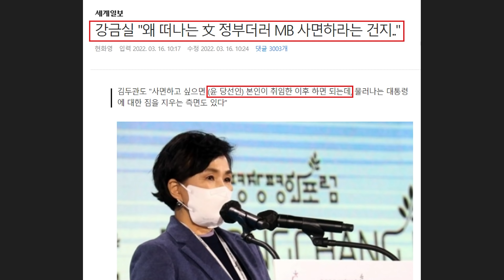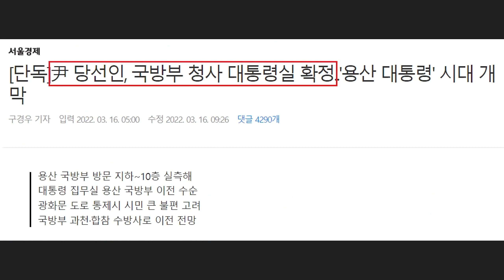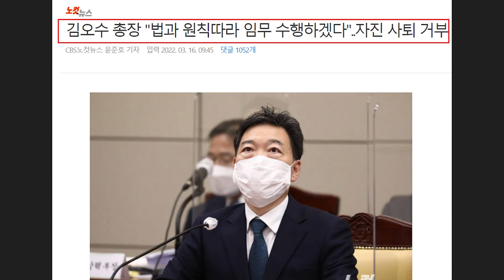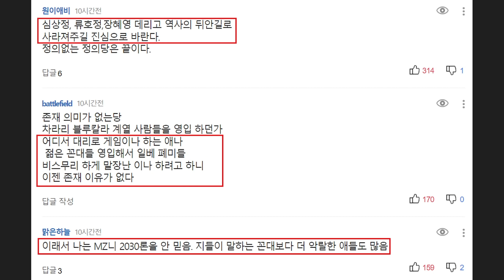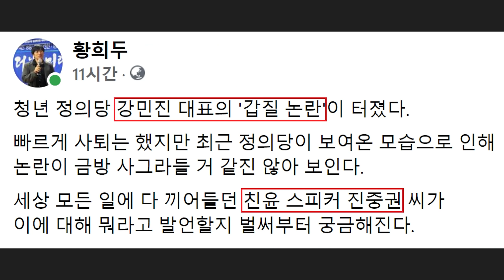난리난 정의당 갑질 사건 '내로남불' 논란 터졌다! 민주당 의원들 "이명박 사면이 아니라 민생회복, 정치개혁" - 윤석열측 압박에 자진 사퇴 거부한 김오수 검찰총장 근황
영상 설명 : 청년정의당 강민진, '당직자 갑질' 의혹에 대표직 사퇴 소식이 전해졌습니다.

[연합뉴스 보도]

정수연 기자 = 정의당의 강민진 청년정의당 대표가 15일 당직자에 대한 괴롭힘 의혹에 사퇴했다.

강 대표는 이날 페이스북을 통해 "청년정의당 대표를 사퇴한다"며 "청년정의당에서 재직했던 당직자로부터 문제 제기가 있었다"고 밝혔다.

강 대표는 "노동자를 위한 정당 내부에서 노동권과 관련한 논란이 발생한 데 책임을 통감한다"며 "평당원 신분으로 돌아가 당 발전을 위해 복무하겠다"고 밝혔다.

정의당은 강 대표가 당직자를 상대로 '갑질'을 했다는 폭로가 나오자 이날 대표단 회의를 열고 진상조사위원회를 꾸리기로 했다.

강 대표는 "평당원 신분으로 조사에 임하는 게 옳겠다고 결심했다"며 "진상조사 과정에 성실히 임하고 소명할 것은 소명하고 반성할 것은 반성하겠다"고 밝혔다.

청년정의당 당직자 일부는 지난 14일 단체대화방을 통해 강 대표의 직장 내 괴롭힘 의혹을 폭로한 것으로 알려졌다.

이 당의 오승재 대변인은 "당 지도부의 책임 있는 입장과 조치를 요구한다"며 연대서명 요청에 나서기도 했다.

이와 관련해서 글을 남기기도 했는데요.

[페이스북 글]

청년 정의당 강민진 대표의 '갑질 논란'이 터졌다.

빠르게 사퇴는 했지만 최근 정의당이 보여온 모습으로 인해
논란이 금방 사그라들 거 같진 않아 보인다.

세상 모든 일에 다 끼어들던 친윤 스피커 진중권 씨가
이에 대해 뭐라고 발언할지 벌써부터 궁금해진다.

이외로도 민주당 의원들이 이명박 사면 반대 기자회견을 진행했습니다.

[이명박 전 대통령 사면 반대 기자회견]

"지금은 이명박 전 대통령 사면이 아니라 민생회복, 정치개혁이어야 합니다"
이명박 전 대통령 사면을 반대합니다.

전직 대통령이 중범죄로 수감되고 얼마 지나지 않아 사면되는 상황을 관행처럼 반복해서는 안됩니다.

모든 국민은 법 앞에 평등하다는 헌법 11조 가치에도 불구하고, 다수의 국민이 반대했음에도 불구하고 박근혜씨가 사면되었습니다. 건강상의 이유가 컸으므로 논란에도 불구하고 집행된 것입니다.

이명박 전 대통령은, 특정범죄 가중처벌 등에 관한 법률상 뇌물수수 등의 혐의로 징역 17년과 벌금 130억원을 확정 받은 중대 범죄자 입니다.

대통령이 되기 전, 비자금 조성과 횡령 등 개인비리가 큽니다.
더욱이 이명박 전 대통령은 반성은 커녕 정치보복을 언급했습니다.
윤석열 당선인은 중앙지검장 시절, 이명박 전 대통령을 수사하고 기소했습니다. 이명박 전 대통령의 사면을 주장하는 권성동 의원은 '윤핵관'이자 이명박 전 대통령의 최측근이었습니다.

이명박 전 대통령의 사면 요구는 사적이익을 위해 법원칙도 공정도 무시하고 권한을 남용하는 정치꾼의 민낯을 드러낸 것입니다.
직접 수사하고 기소했음에도 사면이 필요하다고 생각되면 윤석열 당선인이 대통령이 된 뒤에 직접 책임있게 하시기 바랍니다.

문대통령을 처음 만난 자리의 핵심 의제는 이명박 전 대통령 사면이 아니라 민생회복, 정치개혁이어야 합니다.

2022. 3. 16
더불어민주당 국회의원 강민정, 고영인, 권인숙, 김승원, 민병덕, 양이원영, 윤재갑, 이수진(비), 이탄희, 이형석, 장경태, 전용기, 정필모, 최혜영, 한준호, 허영, 허종식, 홍정민, 이동학 전 최고위원

이외로도 윤석열측 압박에 자진 사퇴 거부한 김오수 총장 소식 등과 관련한 내용들을 핵심만 간략하게 요약해봤습니다.